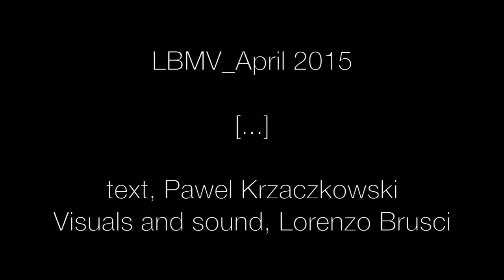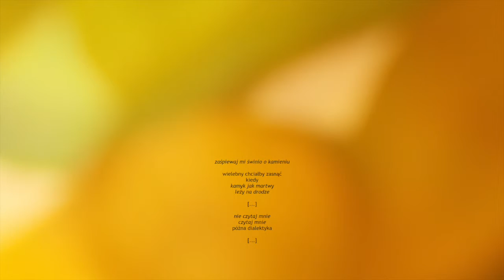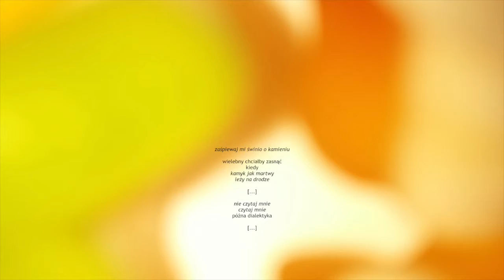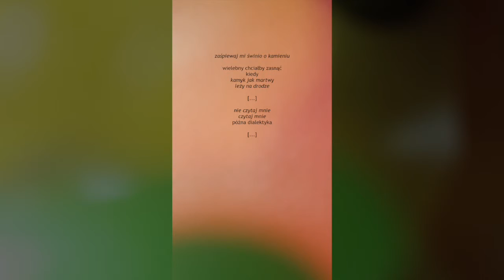[...] On Pawel Krzaczkowski's poetical work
Poetical wording has its specific-ultra-specific synesthetic power. I'm experimenting these boundaries and resonances, thanks to Pawel Krzaczkowski's poetical work.

A research on visual presemantics and music hyper contextualisation. The video flows are often improvised and exemplify my audio-visual design methodology, they are not intended as video art pieces without their site specific installation - by the means of interactive projections or specially dedicated printing and video / sound editing.

Lorenzo Brusci